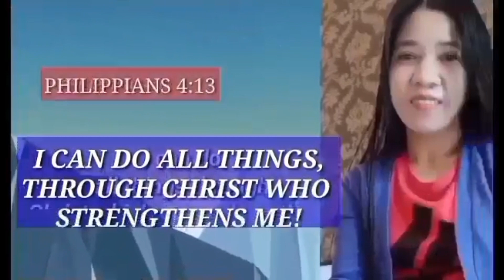ZUCCHINI STIR FRIED WITH BEEF, YUMMY & DELIVIOUS RECIPE! MUST TR Y!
INGREDIENTS:

* Zucchini
* Beef
* Red Pepper
* Onion
* Garlic
* Oyster sauce
* Soy sauce
* Sugar
* Ground Pepper
* Cornstarch

     * Thank you guys for your full support in my youtube channel I hope you enjoyed watching my videos & I hope you like my recipe's, simple but Im happy to share my recipe to all of you. Thank you & Godbless us❤️❤️❤️